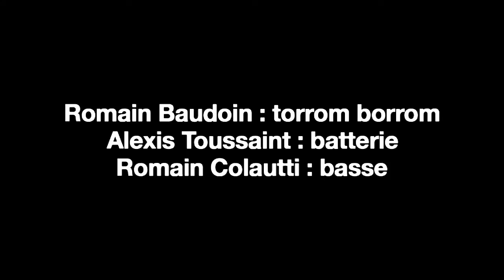3 Primates / Teaser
3 PRIMATES :
- Romain Baudoin : torrom borrom / voix
- Romain Colautti : basse / voix
- Alexis Toussaint : batterie

- Compositions et arrangements : Romain Baudoin
- Adaptation et interprétation : 3 Primates
- Mixage live : Matèu Baudoin
- Mixage studio : Alexis Toussaint
- Mastering : Benjamin Rouyer

- Enregistré à Pau à la Centrifugeuse le 21 octobre 2015.
- Filmé par Médéric Grandet & monté par Nicolas Godin.